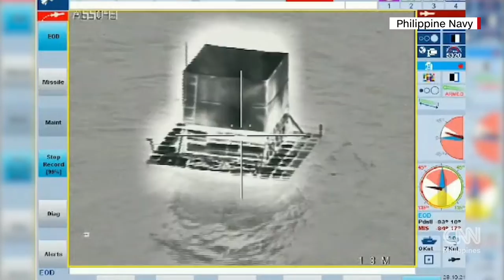TEASER | AFP Chief and Major Service Commanders on CNN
FIRST IN PHILIPPINE TV HISTORY | The AFP Chief of Staff, with the three Major Service Commanders face CNN Philippines' Chief Correspondent Pia Hontiveros for a special presentation. Watch it on Saturday, November 06, at 7:00 PM.

Video Credits: CNN Philippines